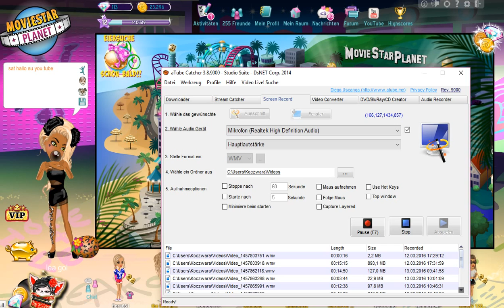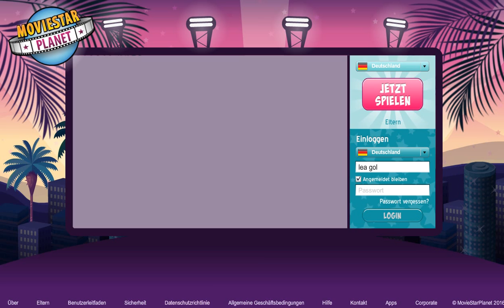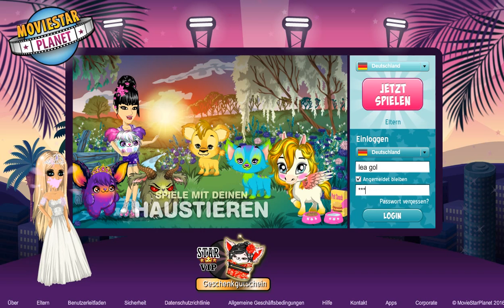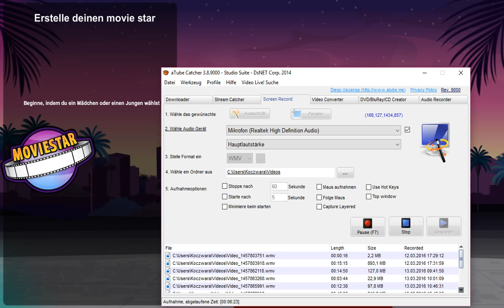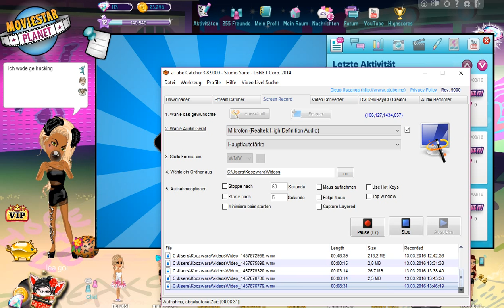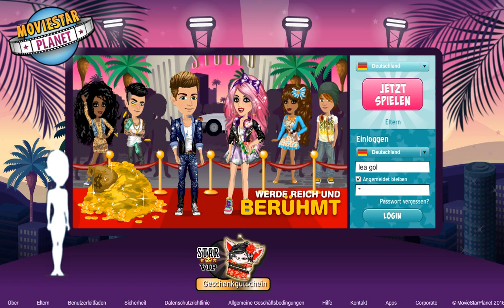ge schpiltes hexin